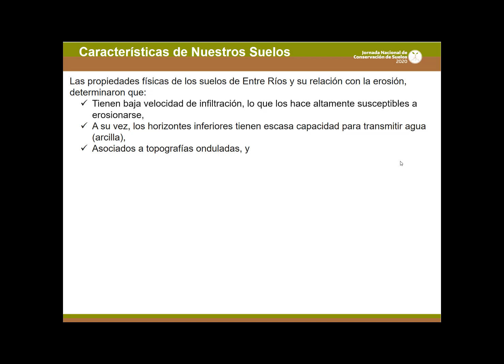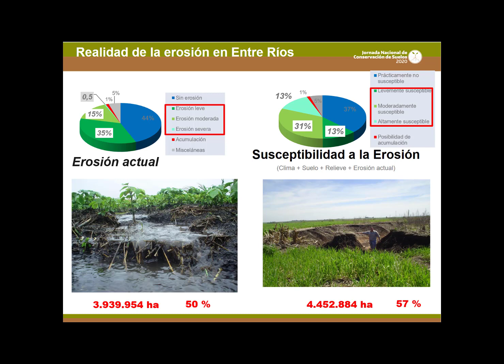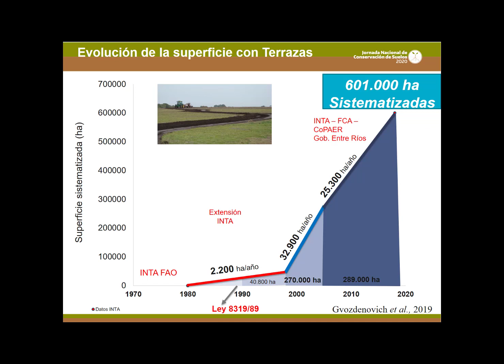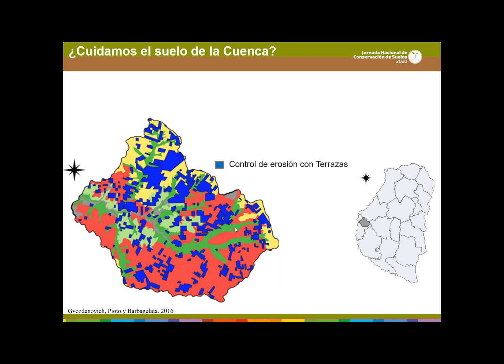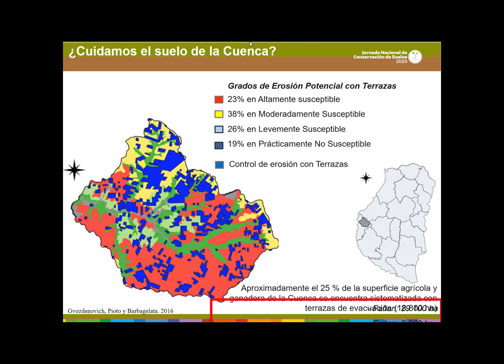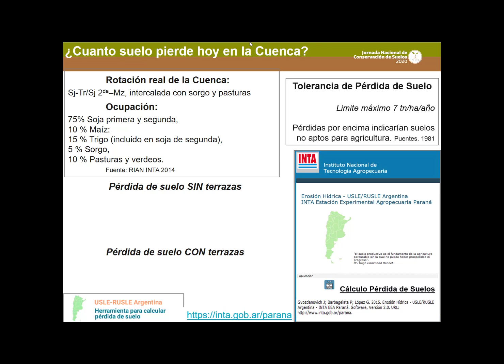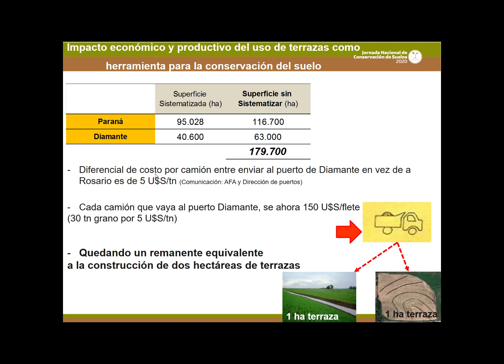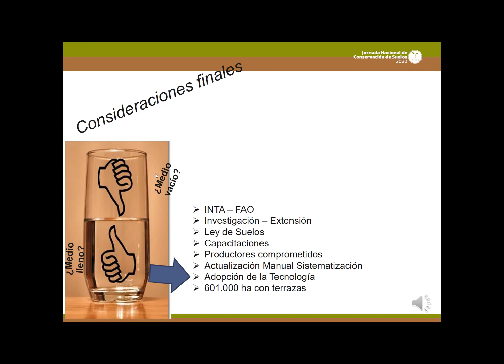Impacto productivo y ambiental de terrazas a nivel de cuenca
Jorge Gvozdenovich

JORNADA NACIONAL DE CONSERVACIÓN DE SUELOS 2020 - Región Pampeana - 21 de julio de 2020